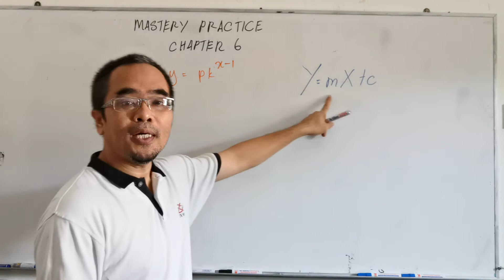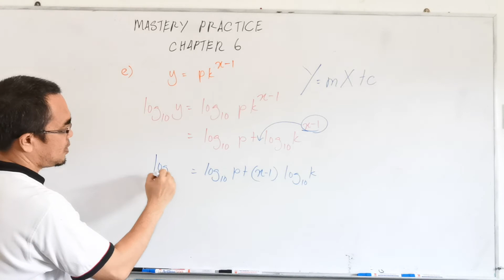Change y=pkˣ -¹ to linear Equation